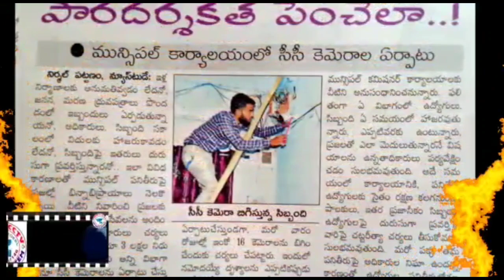Petition Was Handed Over To Nirmal Municipal Chairman An Unidentified Vehicle With Accident Near E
Check out The Innovative News Channel other videos as well because we upload daily New updated News videos
"SUBSCRIBE" to Innovative News Official YouTube Channel For more video and Don't forget to like and hit the bell icon to be notified for every update and for suggestion please use the comment section.

---|EDITOR AND MANAGING DIRECTOR|---
               AZIZ AHMED SIDDIQUI